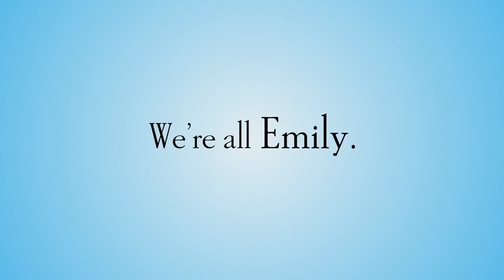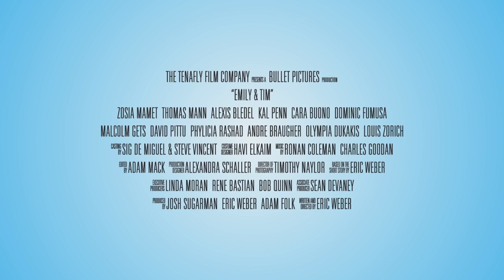MovieS_Spreader : EMILY TIM Official Trailer 2016 Cara Buono Malcom Gets